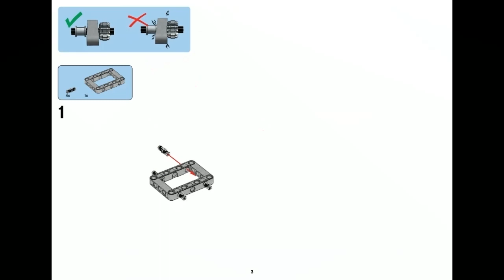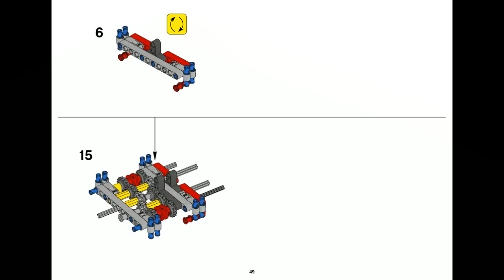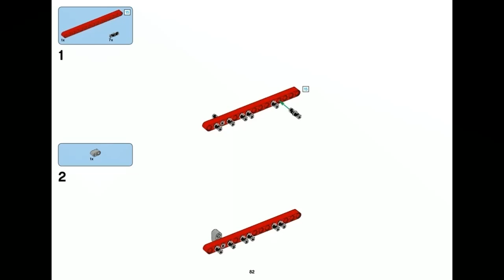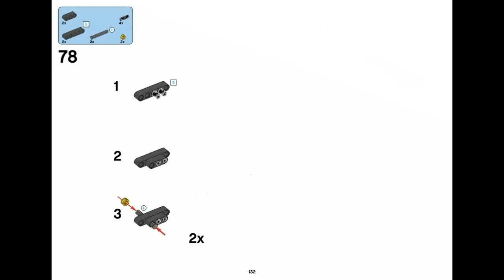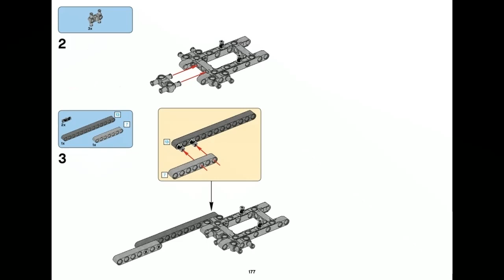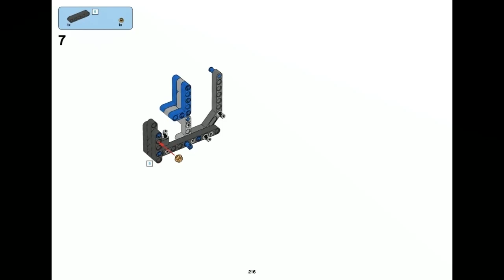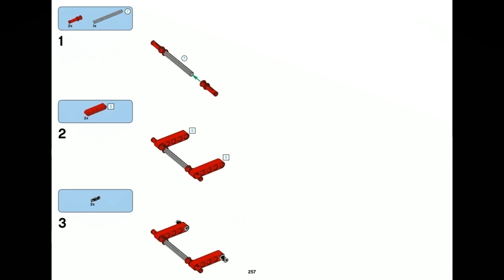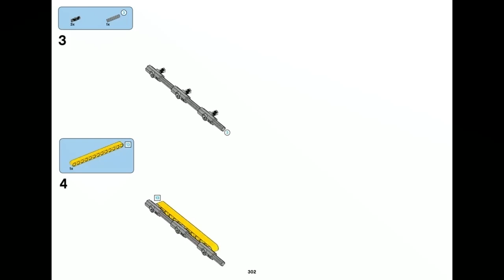LEGO instructions | Technic | 9397 container truck with snowplow B-model